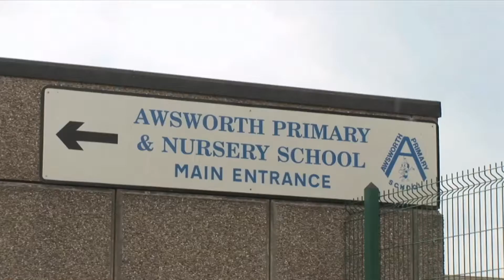Broxtowe Borough Derek Balmforth